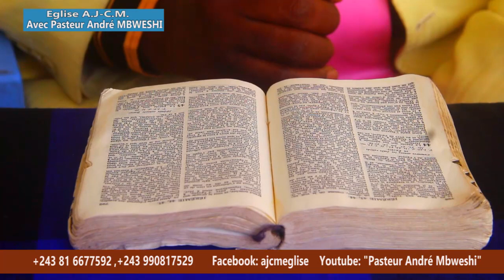Le plus grand amour en 15 minutes avec Pasteur André Mbweshi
Le Seigneur Jésus dit dans sa parole, qu'il n'y a pas de plus grand amour que de donner sa vie pour les autres. Qu'est - ce que cela veut dire? comment donner sa vie pour les autres? suivez l'ouvrier de Dieu, Pasteur André Mbweshi.
L’Évangile du temps de la fin (Le torrent sortant du temple, Ezéch.47)